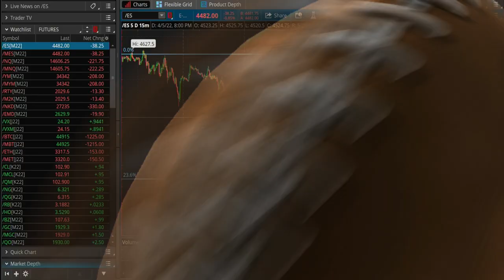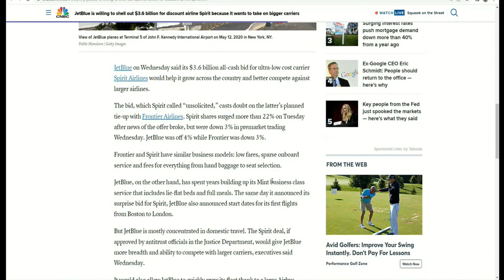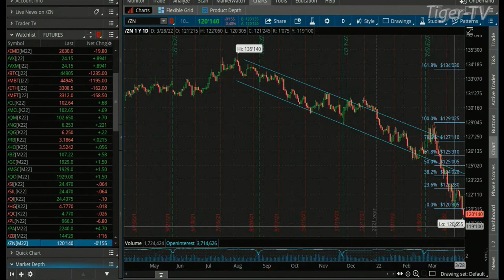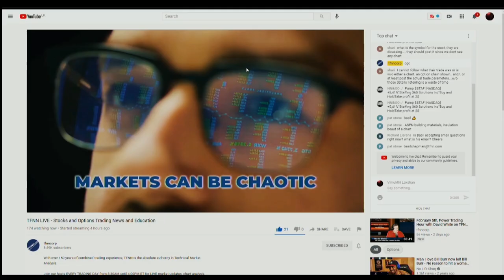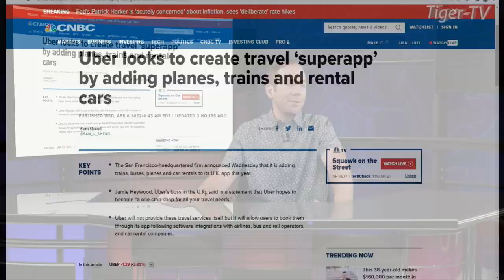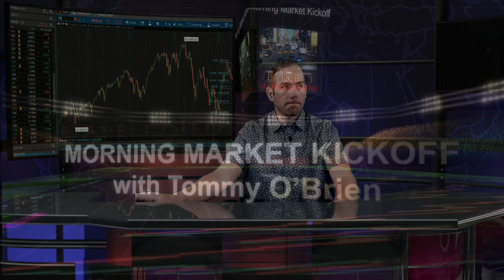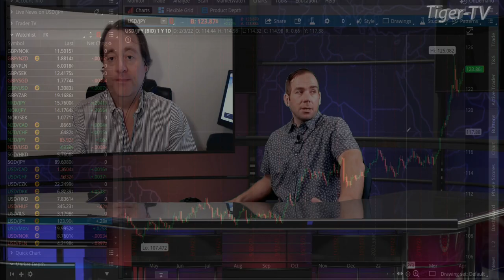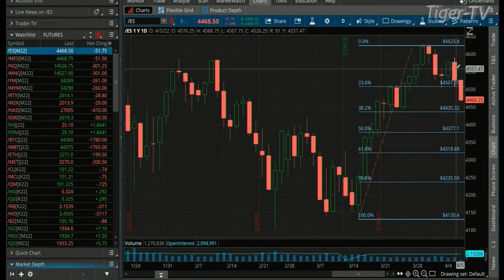April 6th The Morning Market Kickoff with Tommy O'Brien on TFNN - 2022